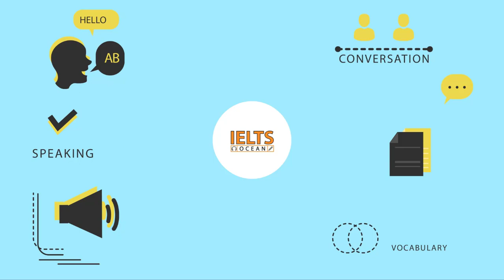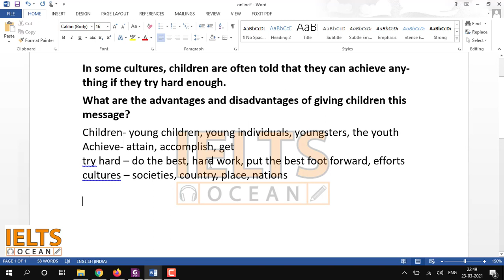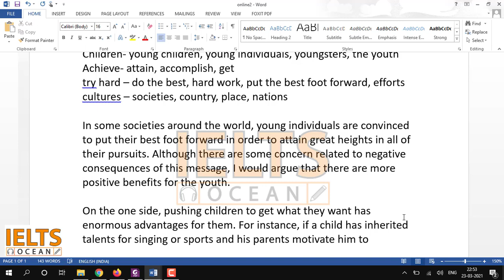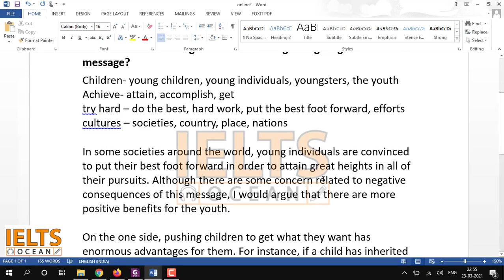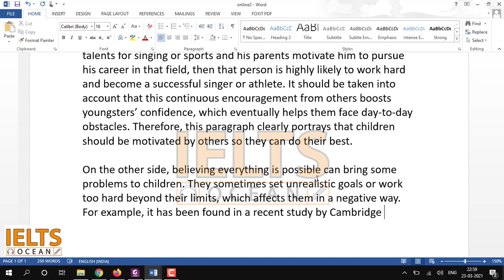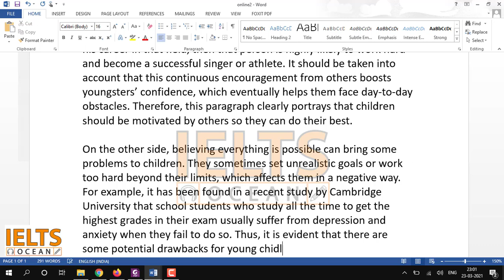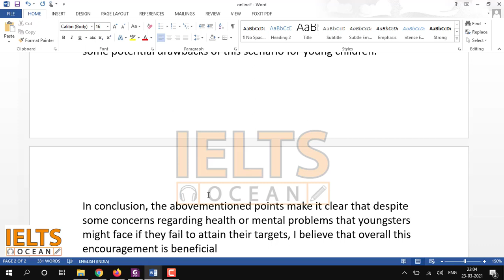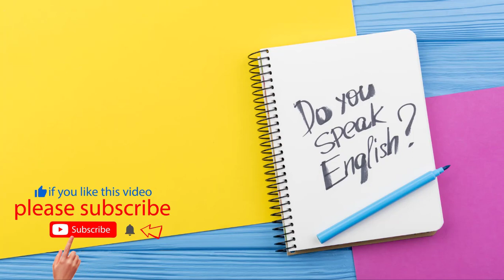children can achieve anything if try hard enough | IELTS Writing Task 2 Strategy Band 8 Answer 2021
In some cultures, children are often told that they can achieve anything if they try hard enough.
What are the advantages and disadvantages of giving children this message?